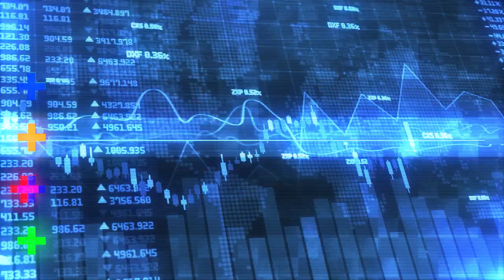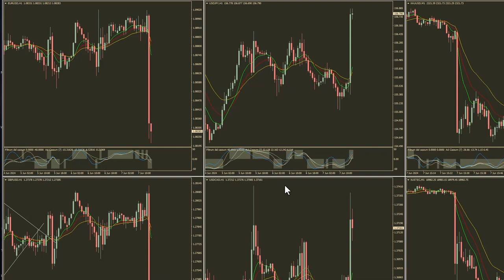I dati macroeconomici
Affrontare il momento della comunicazione dei dati in modo professionale.

Credo che sia un argomento poco trattato, perchè la maggior parte delle volte sento parlare gli esperti del contenuto dei dati e di come muovono il mercato, contrariamente, non si affronta l'argomento dal punto di vista del trader delle opportunità o degli eventuali pericoli, che, i movimenti dei dati possono procurare al prezzo.